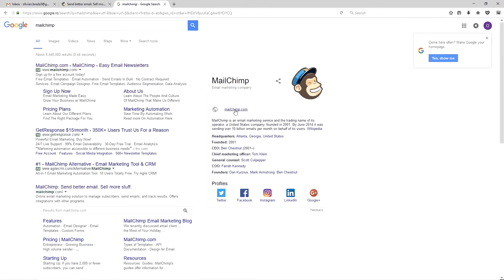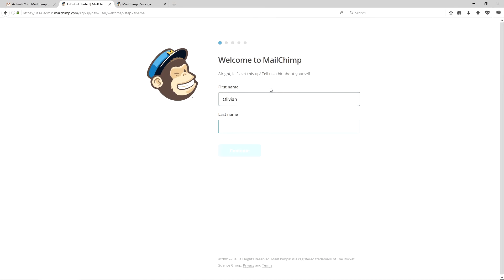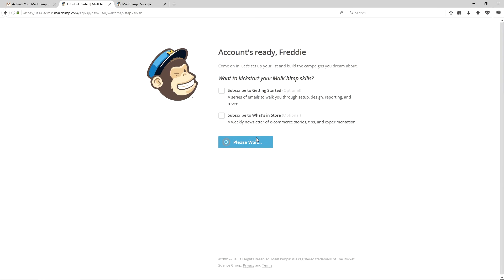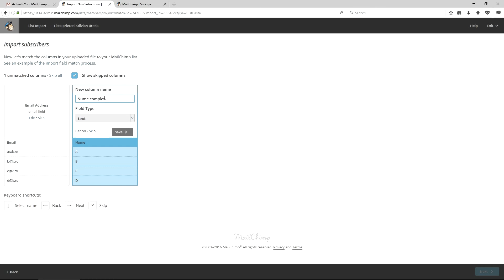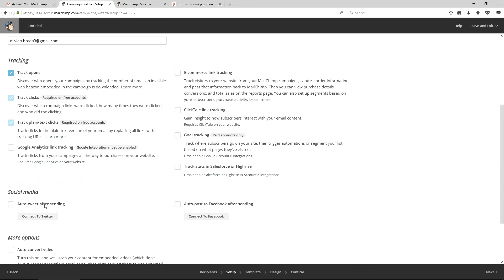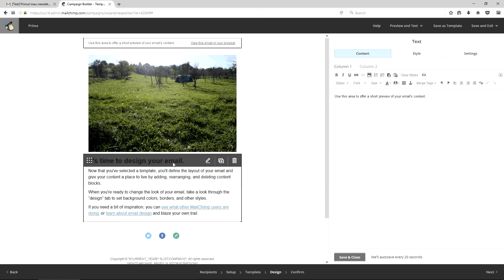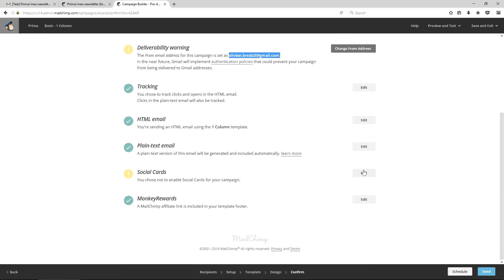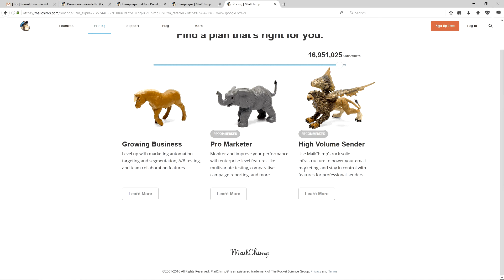Tutorial MailChimp, varianta actualizată, 2016